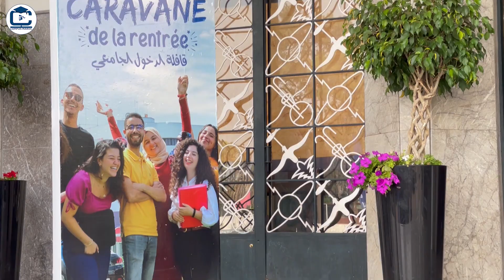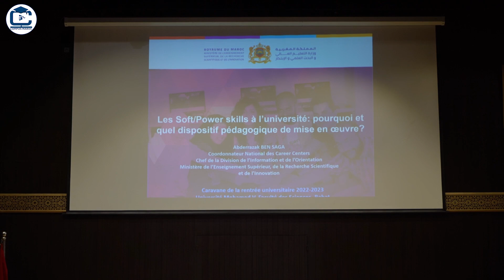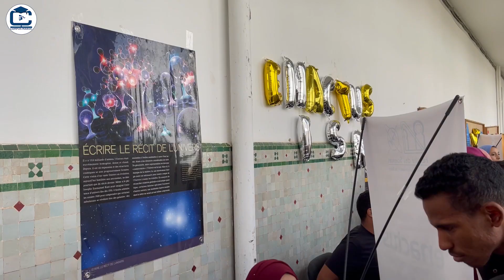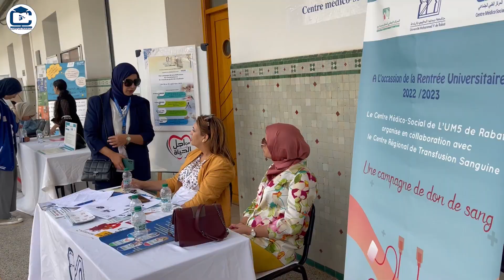Reportage - Caravane de la rentrée universitaire à la Faculté des Sciences de Rabat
L'Université Mohammed V de Rabat organise la Caravane de la rentrée

Campusmaroctv# | قافلة_الدخول_الجامعي | FSR#